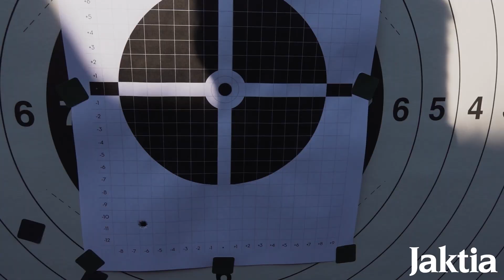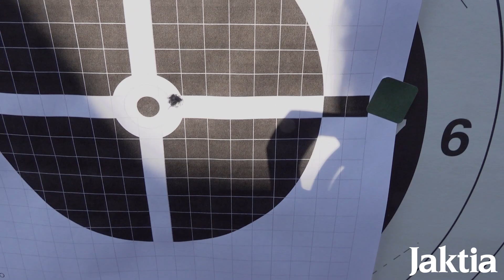Innskyting av rifle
En kjapp innføring i det å skyte inn rifle med ny kikkert.